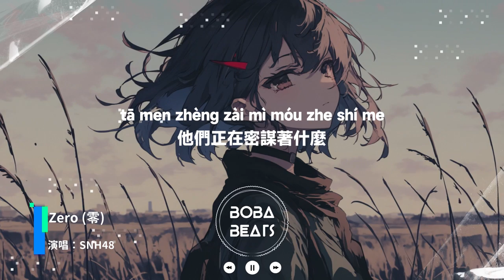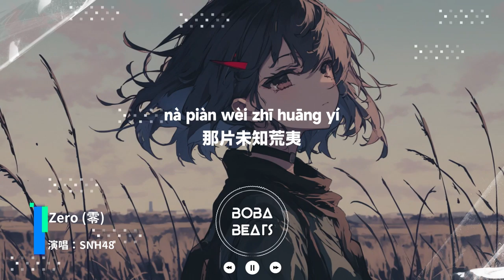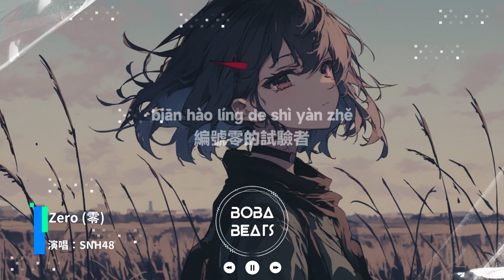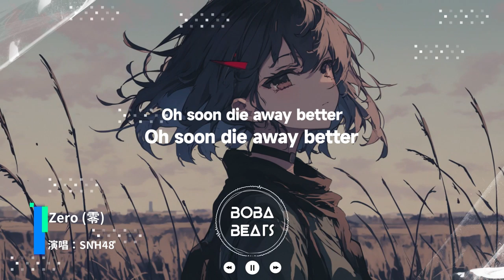SNH48 - Zero (零)『被煽動著去改變世界 即使讓我拋棄一切 只有我願意挑釁世界』【Lyrics Video】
《Zero (零)》歌詞影片
支持歌手

LYRICS
I'm now in the dock
他們期待著看到什麼
When people trash talk
他們正在密謀著什麼
So what should I be
Tell me tell me
夢境裡冰冷的廢墟
Then what should I be
嘈雜裡瀰漫的恐懼
No one wanna fix it
有人想將希望交由我引燃
有人也想讓我消失於黑暗
Hurry up go hurry up and
Glorious glorious
Maybe they think better
Kill it
被煽動著去改變世界
即使讓我拋棄一切
只有我願意挑釁世界
Lalalala kill now
Lalalala everything I kill now
Lust kill glut kill greed kill sloth
Oh soon die away better
Everything I kill now
所有人為我屏息
無人選擇代替
所有人等我闖進
那片未知荒夷
高呼將我慫恿上高台
沒人會再去留意成敗
編號零的試驗者
最終審判時刻
It's time to say goodbye